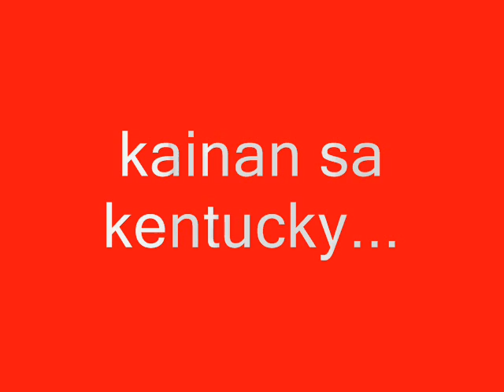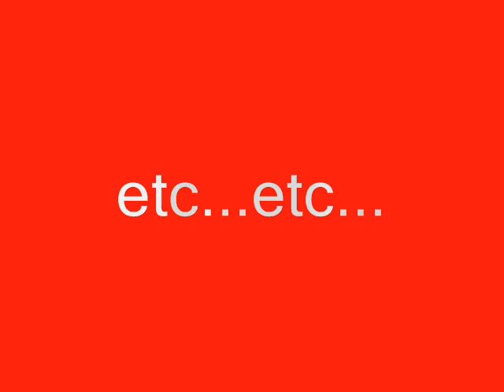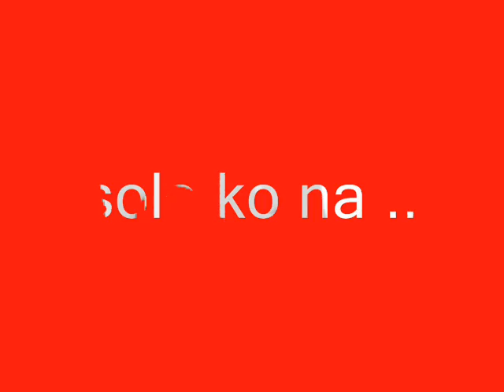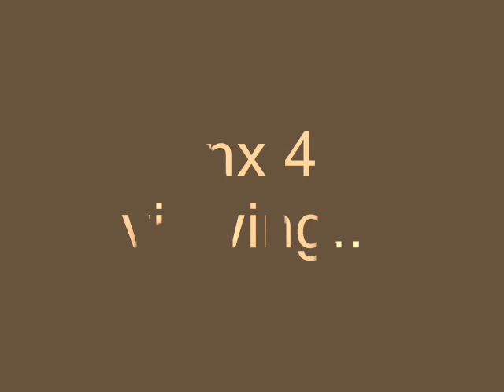richard 4th movie